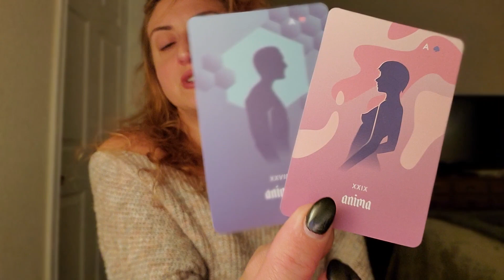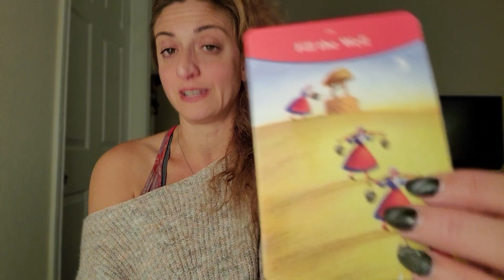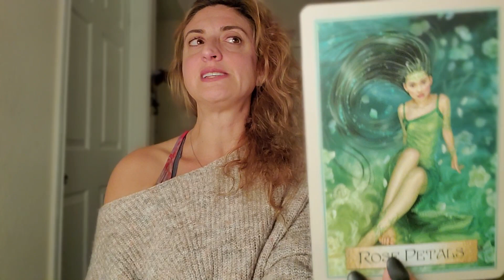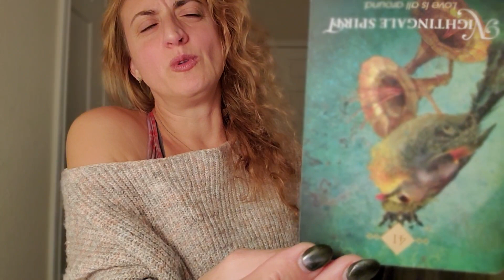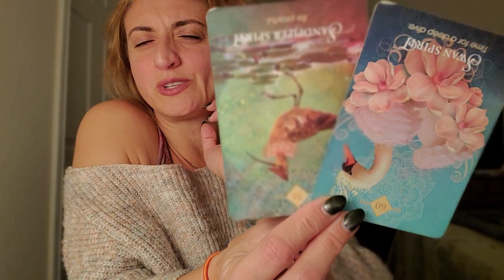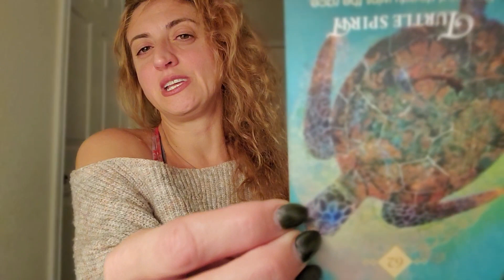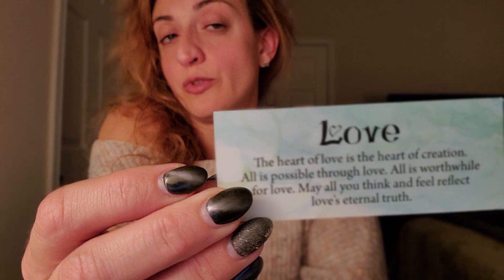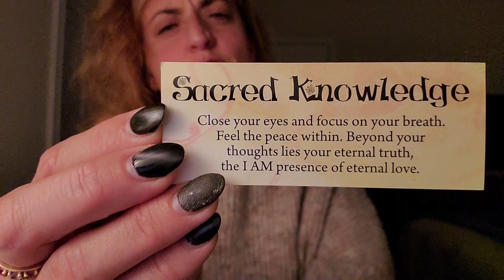♌ LEO Tarot ♌ The secretto saving the day 😘 ( Spirit Guide and Angel messages)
Week Ahead Leo Tarot - Weekly Oracle and tarot card reading from Born without Boundaries. What are your angels and spirit guides trying to tell you? What do they want you to know?

FB: Born without Boundaries Tarot

RECORDED  $150

EXTENDED VIDEOS:
Extended and Romance readings -